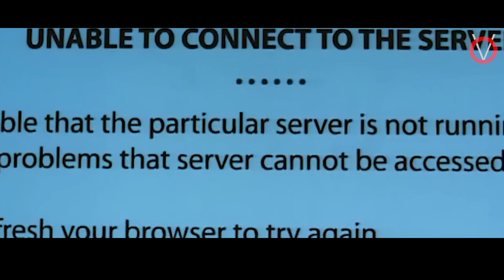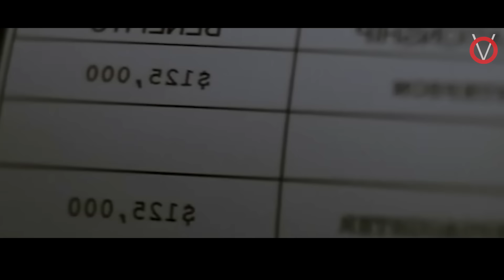வீட்டுக்குள்ளபுலி எங்கேயாவது போய் ஒலி|Tamil Voice Over|Tamil Dubbed Movies Explanation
பூட்டப்பட்ட வீட்டில் கொடூர புலியிடம் மாட்டிகொண்டு தப்பிக்க போராடும் பெண்